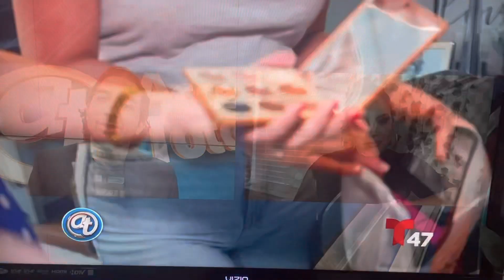SEGMENTO DE BELLEZA EN ACCESO TOTAL , TELEMUNDO 47 con PACHI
SEGMENTO DE BELLEZA Martes en @telemundo47 en @accesototalny HABLAMOS consejos de belleza para la temporada! Espero que les haya gustado 🙏🏻 💜💜💜💜muchas gracias a todo el equipo por todo su apoyo !!!.